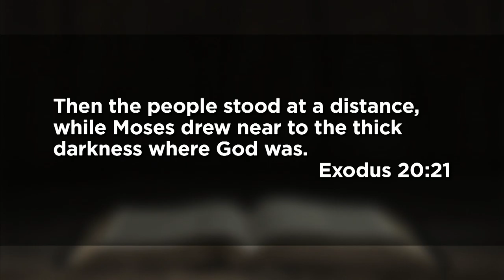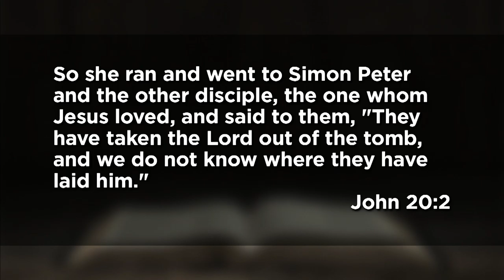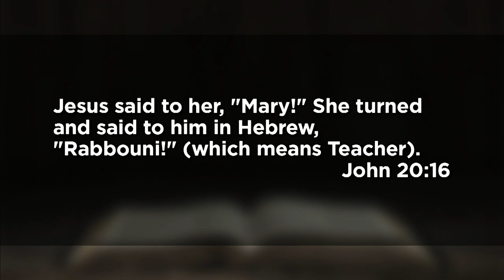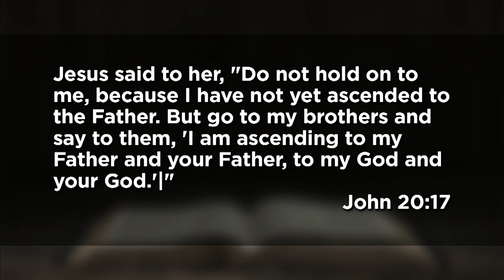April 25, 2021 (9:00) - Even in the Darkness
Dr. Tom Davis preaches from Exodus 20 and John 20.